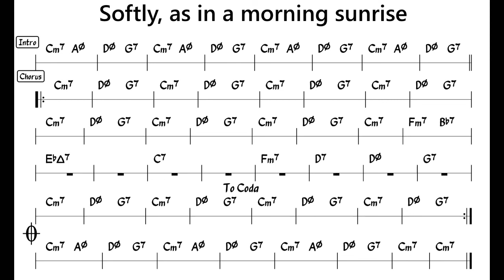Softly, as in a Morning Sunrise - Backing Track - BPM 110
Backing Track of famous Jazz standard